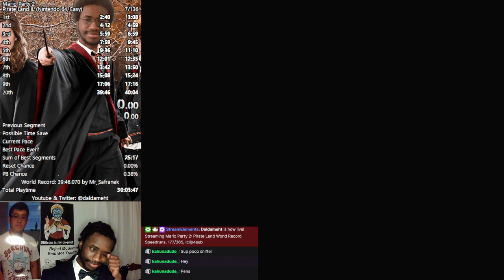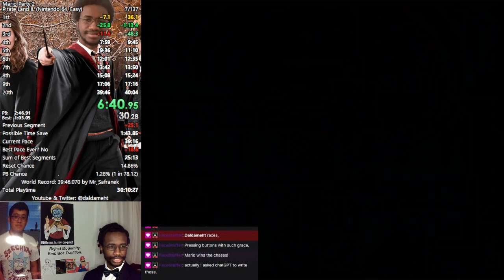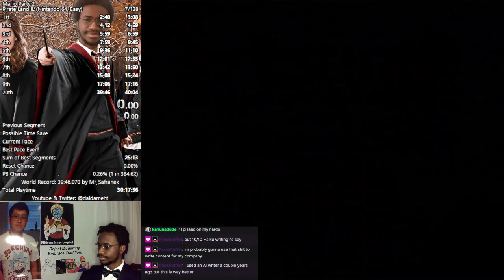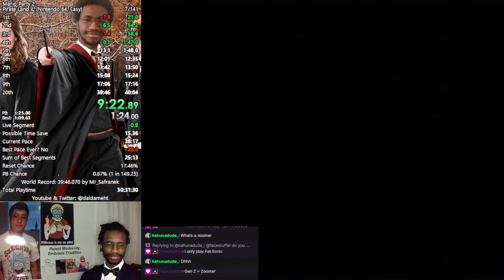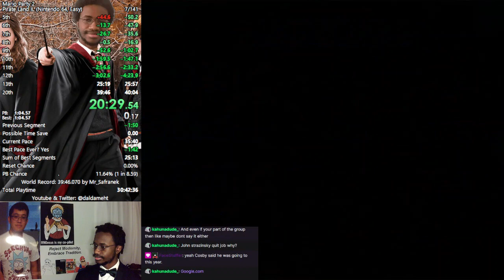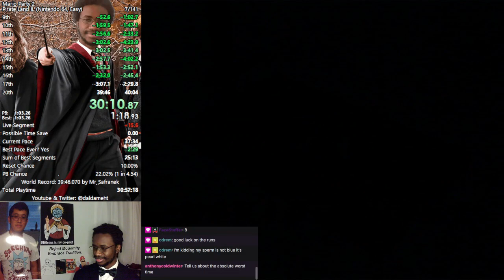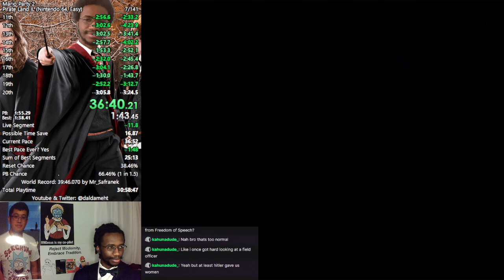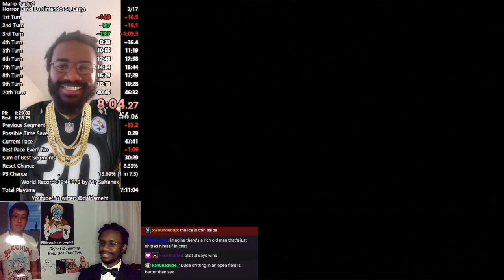3/4-5/2023 VOD Part 1 [Pirate Land World Record Speedruns, 177/365, !clip4sub]